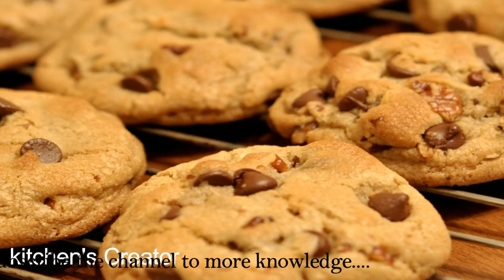Awesome difference biscuit and cookies || Biscuit vs Cookies by "The Kitchen's Creator"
difference between biscuit and cookies ,what is benefits etc.
parle g biscuit and britannia cookies.